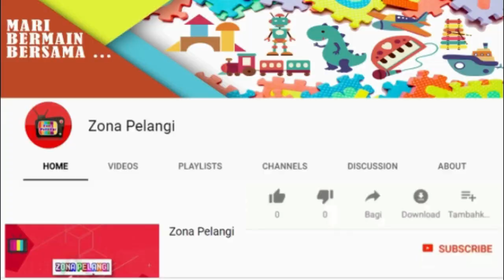Mari Kita Membuat Baked California Roll, Itadakimasu...! ] Zona Pelangi [ Cooking Mama: Let's cook!